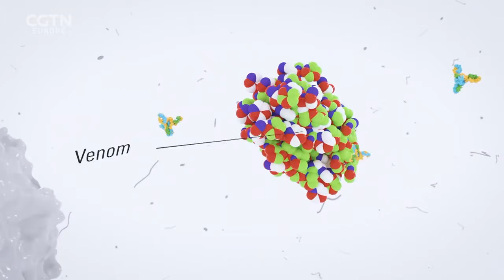Universal Antivenom: RAZOR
The production of antivenom is not only difficult and laborious, but they are only effective for a particular region or type of snake. Scientists at the Liverpool School of Tropical Medicine are racing to produce a universal snakebite antivenom that could save tens of thousands of lives a year.